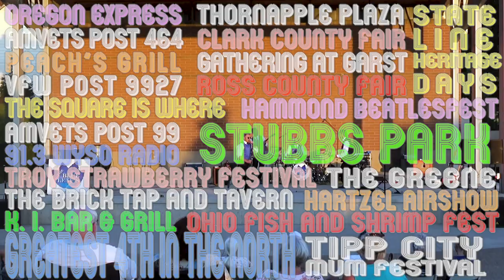The Blue Leaf's 2020 Promo video (Fat Bottomed Girls)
This promo video for 2020 shows a little bit of who The Blue Leaf's are, what shows they have played, and what fans have to say. All this is set to "Fat Bottomed Girls", one of our fan favorite songs, taken from a few of our biggest venues in 2020!